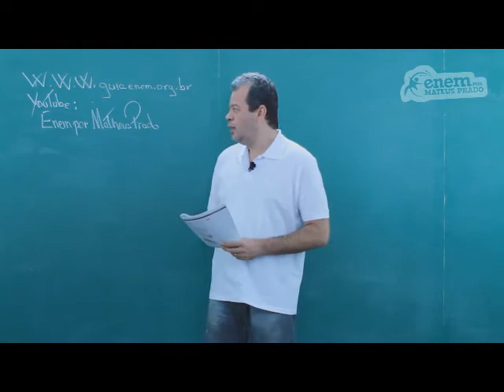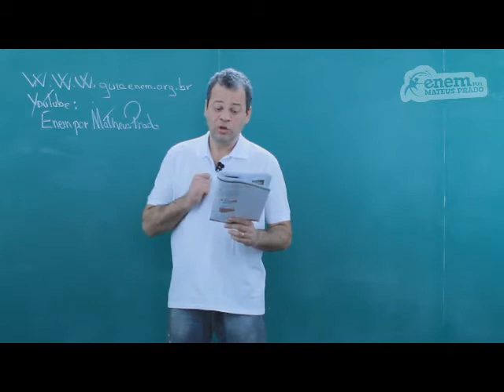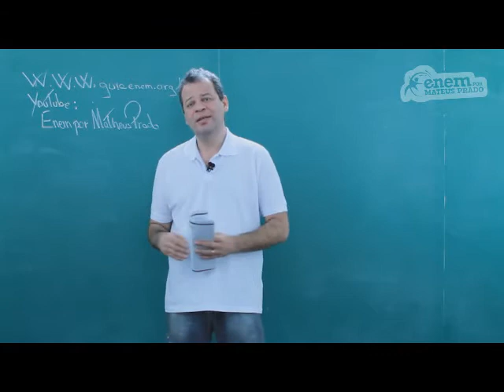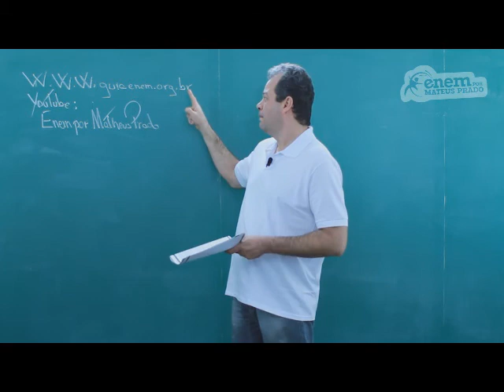GUIA ENEM - Ciências Humanas - Comp. 2 - Q31 Atividades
ENEM - Comparação entre as visões das classes operárias nas Revoluções Francesa e Industrial.

Para acessar todo esse conteúdo, acesse o site